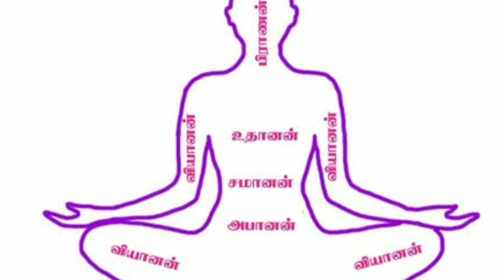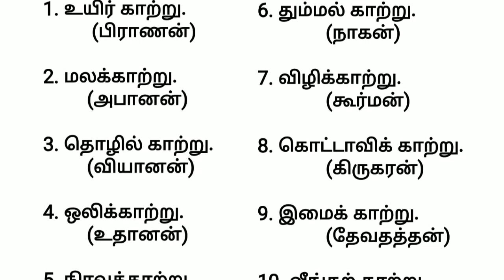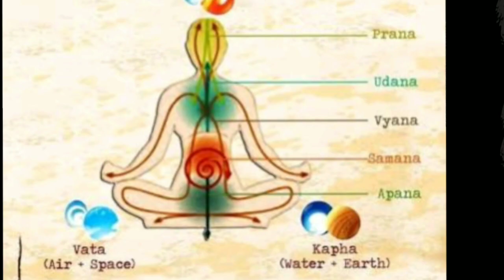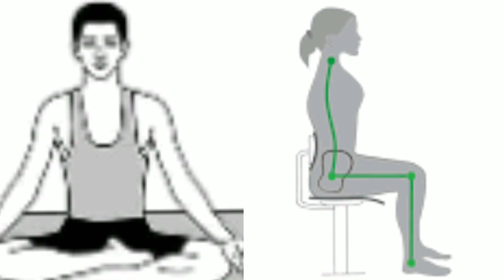Apana Vayu Mudra,வாயு பிரச்சனை தீர,மலசிக்கல் தீர, இருதயநோய்கள் குணமாக, வாத நோய்கள்,வாயு பிடிப்பு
*WELLBEING Online Workshop*

         2 Days workshop
             on January

Speaker : Hr.Kousalya Baskaran

Time : 4 pm - 7 pm IST
Venue : Google Meet App

 ✓ஆற்றல் மற்றும் சக்தி  மையங்கள் என அழைக்கப்படும் சக்கரங்களை பற்றியும்,

✓ 7 பிரத்யோக சக்கரங்களை  இயக்குவதற்கான முத்திரை பயிற்சிகள்

✓ நம் உடலின் ஹார்மோன் குறைபாடுகளை சரி செய்வதன்  மூலம் சர்க்கரை நோயை  முழுமையாக சரி செய்து கொள்ளும் பயிற்சிகள்

✓உயர் மற்றும் குறை ரத்த அழுத்தம் உருவாக காரணம் மற்றும் அதனை சீர் படுத்தும் பயிற்சி

✓தைராய்டு குறைபாடு சரி செய்யும் பயிற்சி

✓மனித உடலின் தச வாயுக்கள் மற்றும் அவற்றை சீர் படுத்தும் பயிற்சி

✓உடல் பருமன் குறைக்கும் பயிற்சி

✓நாட்பட்ட இடுப்பு வலி, முழங்கால், மூட்டு வலி முழுவதும் குணமாகும் பயிற்சி

✓ Migrane தலை வலி குணமாகும் பயிற்சி

✓ரத்தத்தில் கெட்ட கொழுப்பை குறைக்கும் பயிற்சி

✓ நாட்பட்ட தோல் நோய்களை குணமாக்கும் பயிற்சி,

✓ எல்லாவித கருப்பை நோய்களுக்கும் மற்றும் குழந்தையின்மை குறையை போக்கும் முத்திரை பயிற்சிகள்,

✓ ஆண்மை குறைவு குணமாக்கும் முத்திரை பயிற்சி

✓ மன நலம் சார்ந்த பிரச்சனைகளை தீர்வுக்கும் பயிற்சிகள்

✓ நினைவு   திறன் மற்றும்  உள்ளுணர்வு  அதிகரிக்கும் பயிற்சிகள்

✓ நாம் விரும்பியதை அடைய தேவையான ஆழ்மன பயிற்சி

✓ரத்தத்தில் PH மதிப்பின் அவசியம் மற்றும் அதனை உயர்த்தும் உணவுகள் பற்றி

✓ நோய் எதிர்ப்பு ஆற்றல் பெருகவும், நல்வாழ்விற்கும் நாம் தினமும் பின்பற்ற  வேண்டிய

   *உடல் சுத்தி முறைகள்

   *முத்திரை பயிற்சிகள்

   *8 வடிவ நடைபயிற்சி

   *உணவு முறை

*வாழ்க்கை முறை.

போன்ற பயிற்சிகள் அனைத்தும் சிறந்த முறையில் பயிற்றுவிக்கப்படும்.

Course Material (pdf) வழங்கப்படும்

To Join this course  - our whatsapp group